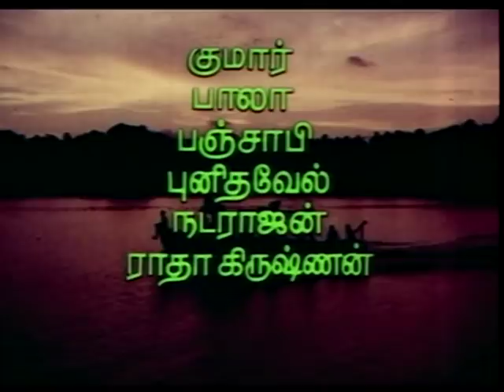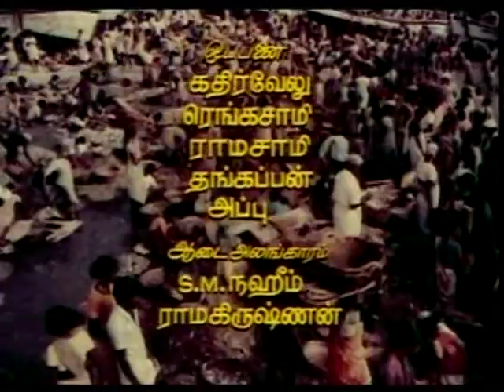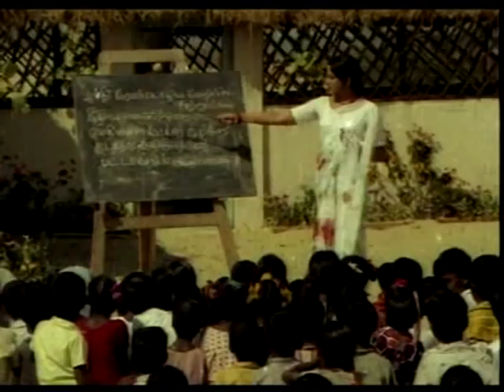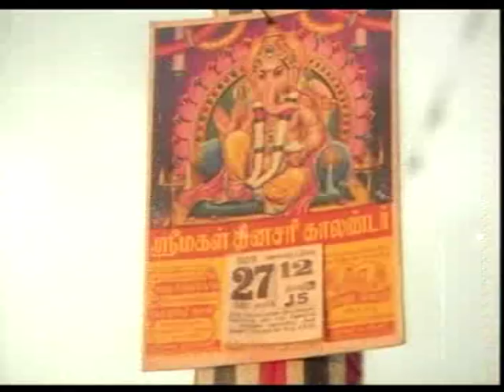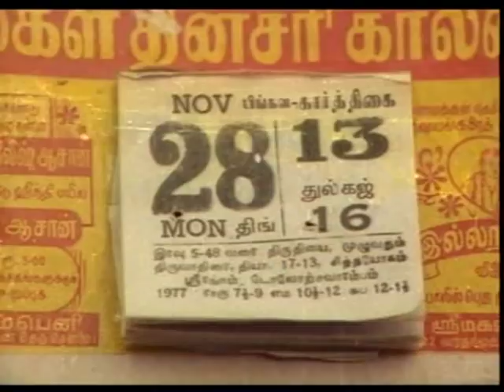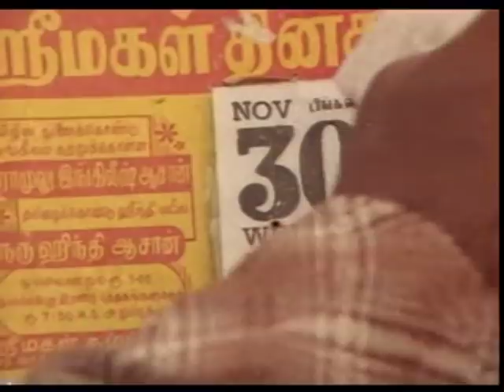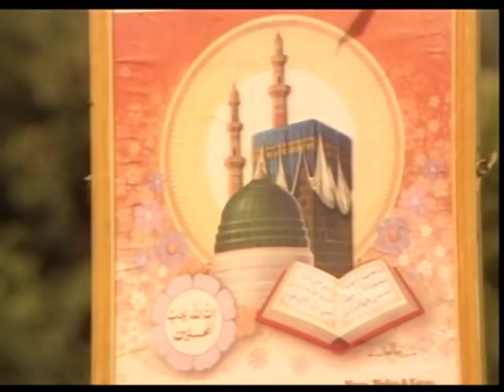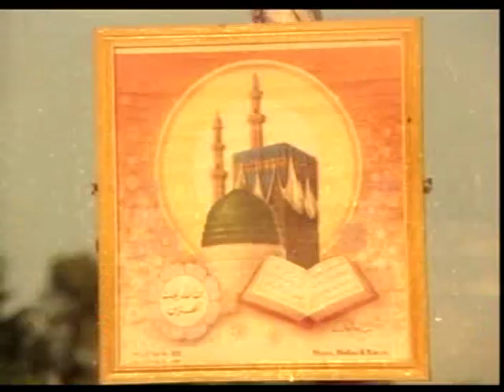Thyagam Tamil Movie | Sivaji Ganesan | Lakshmi | Manorama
Thyagam Tamil film Sivaji Ganesan , Lakshmi,V. K. Ramasamy, K. Balaji,Thengai Srinivasan, Manorama.Directed by K. Vijayan.Music by Ilaiyaraaja